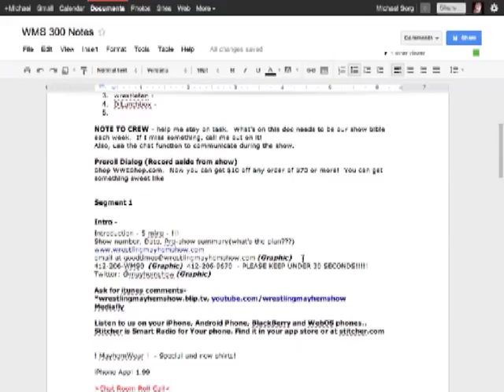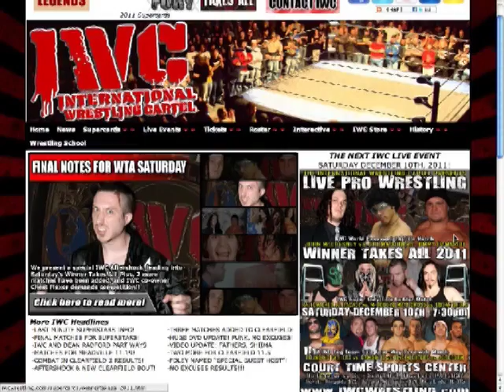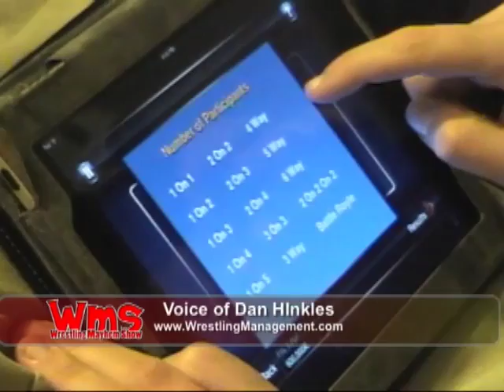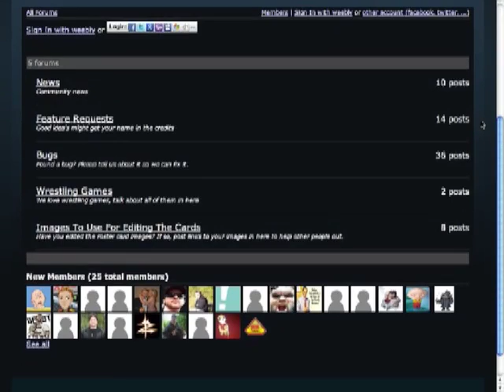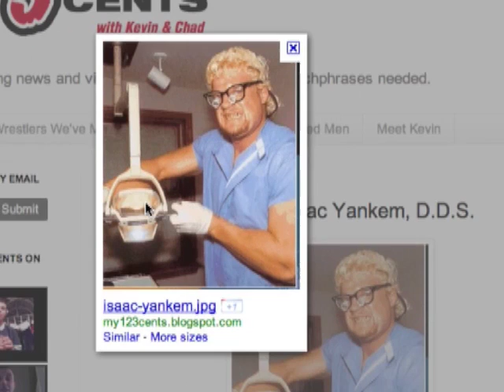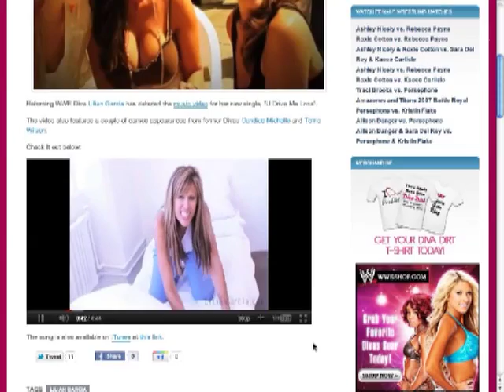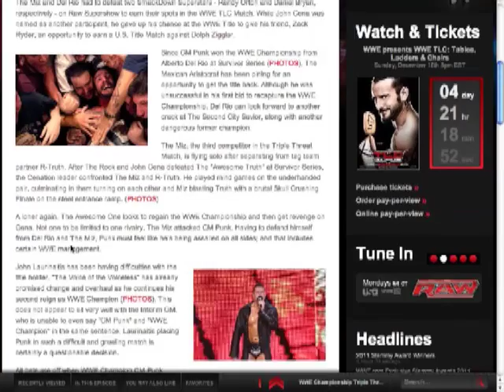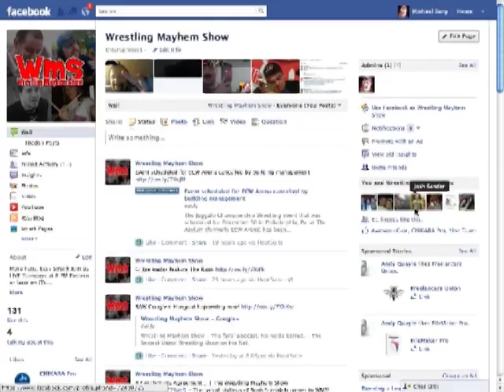Wrestling Mayhem Show 300: Smashing!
Wrestlefan, Chachi, DJLunchbox, Rizz, Wheelz, and Sorg are talking about WWE?s TLC, Kane?s return, the mystery video, and what?s wrong with TNA?s?venue?

We also welcome back Dan Hinkles of Serious Parody and the Wrestling Manager game for iPhone!  The app is out, and we?ve got it!